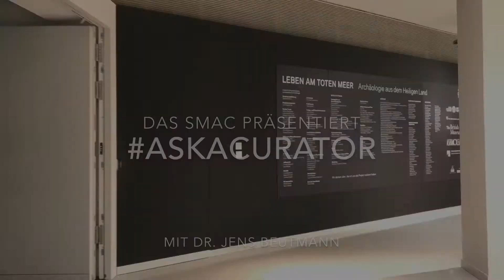AskACurator zur Sonderausstellung "Die Stadt. Zwischen Skyline und Latrine"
Dr. Jens Beutmann, Leiter des Referat "Ausstellungen" im smac und Hauptkurator der kommenden Sonderausstellung (ab Januar 2021) beantwortet die wichtigsten Fragen:
- Wie entsteht eigentlich so eine Ausstellung?
- Wer gehört zum Team?
- Welche Highlight-Exponate hat die Ausstellung zu bieten?
- Wie ist die Ausstellung konzipiert und was treiben die Kuratoren gerade?